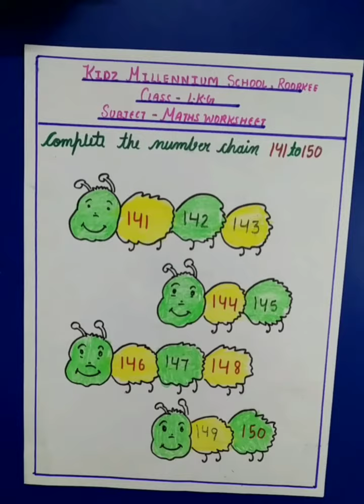Complete the number chain 141 to 150 (LKG, Maths) | KIDZ MILLENNIUM SCHOOL, ROORKEE